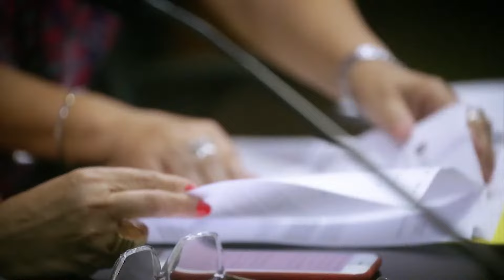Comissão de Proteção Civil - Extraordinária - 02/08/23